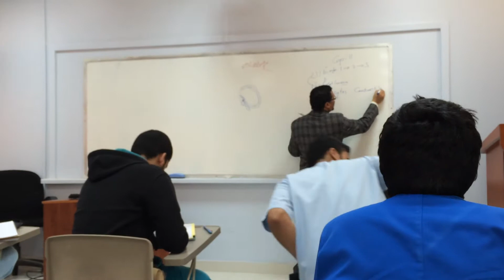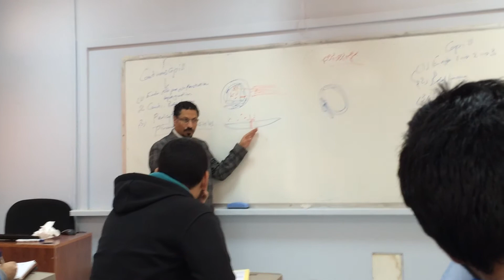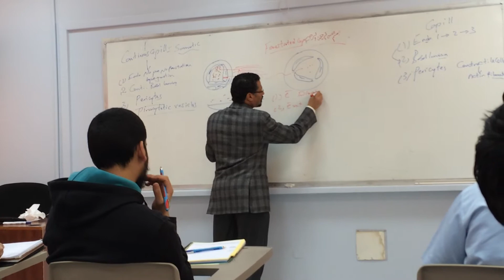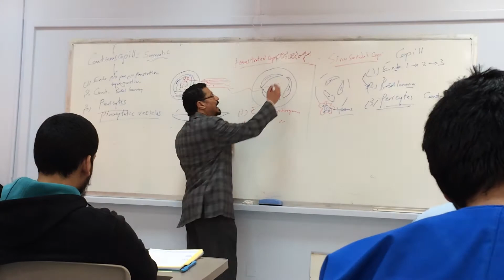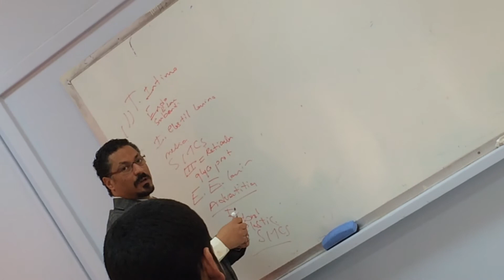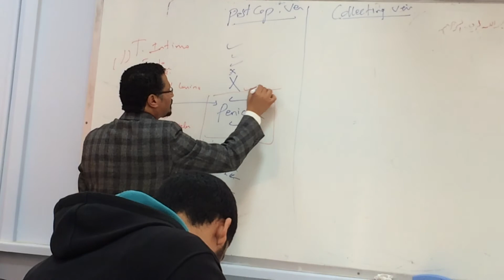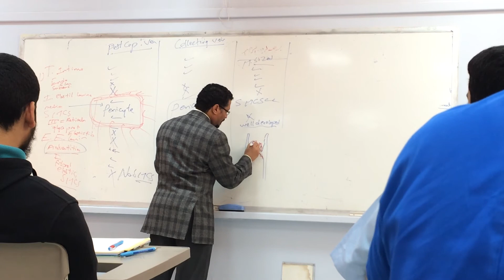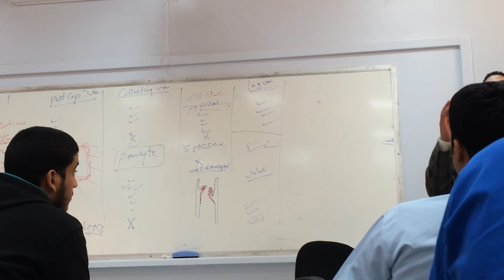Histology Lecture 2nd year 3rd block #3 : Veins, Lymphatics and Capillaries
تصوير احمد عبيد